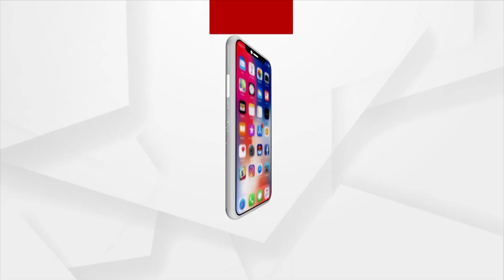Dr Sonmun Mahapatra From Odisha Awarded In The Digestive Disease Week